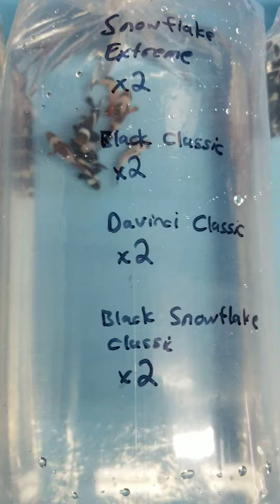Clownfish shipment 2020-09-09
Nice big order with cool Zombies!